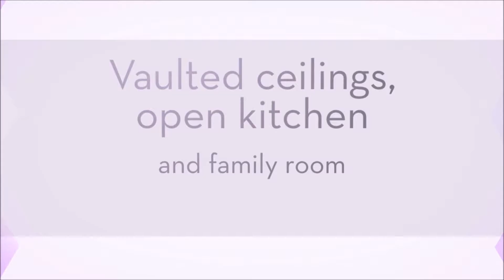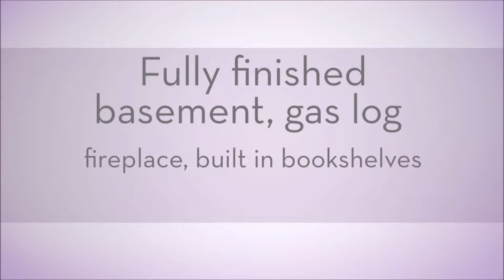94 S 1125 W Layton, UT for $309,900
You have got to check out this home! It boasts vaulted ceilings, big kitchen, & walk in closet! Theater room in the fully finished basement. Treks deck out back and fully matured fruit trees, including 2 peach & 1 apricot. In addition there is a lovely garden including grapes and blackberries. Full mature shade trees in the front yard and gorgeous view of the mountains. Enjoy walking distance from D & RGW Rail walking trail, and less then a mile from the Front Runner station. Easy highway/freeway access, close to shopping and much, much, more! Come check out this "small town" feel home with all the amenities close by!